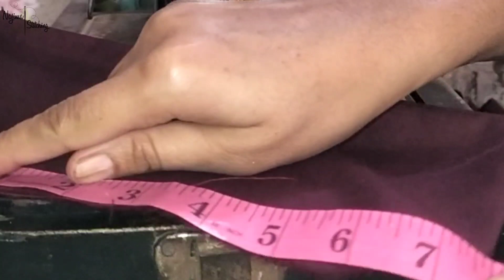School uniform Gala | Coat collar Gala Banane ka Tarika for beginners | Najma Stitching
School uniform Neck Design | uniform collar cote gala banane ka Tarika for Beginners @NajimaStitching